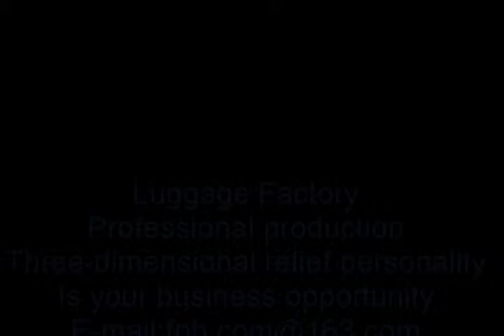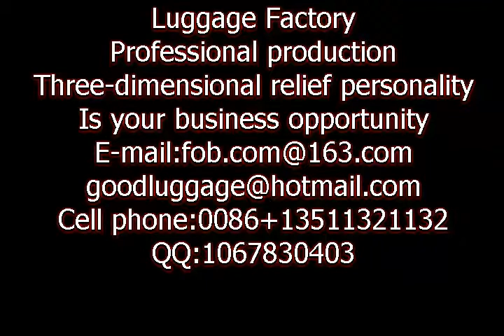New Luggage Innovations 2015 Relief 3D luggage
Relief 3D Art Suitcase，Wheels ABS+pc